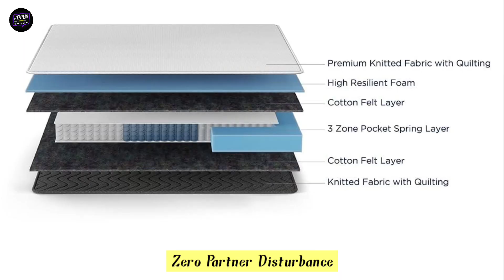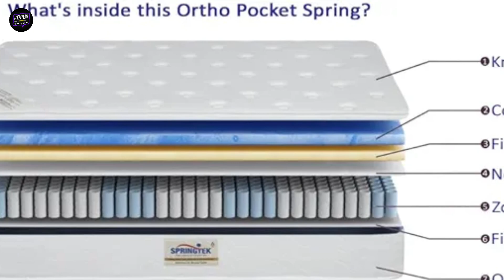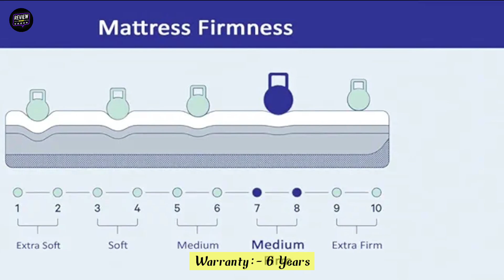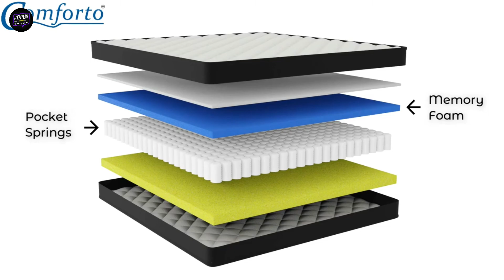Top 5 Best Pocket Spring Mattress In India 2024 | Pocket Spring Mattress Review 2024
This video is about Top 5 Best Pocket Spring Mattress in India 2024, which will be very useful for your home.

✅✅ BEST OFFER LINKS ✅✅
☑️☑️ BEST POCKET SPRING MATTRESS UNDER 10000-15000Rs ☑️☑️

1 - Comforto Hybrid Mattress Pocket Spring & Orthopedic Mattress

2 - Wakeup Spring Mattress Riserox Pocket Spring Mattresses

3 - Wakefit Spring Mattress | 10 Years Warranty | Mattress

4 - duroflex LiveIn Bounce - 6 Inch Pocket Spring Mattress

5 - Springtek Ortho Pocket Spring Mattress

⭐️⭐️ BEST POCKET SPRING MATTRESS UNDER 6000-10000Rs ⭐️⭐️

1 - Duroflex LiveIn Bounce - 6 Inch Pocket Spring Mattress Double Size

2 - Wakeup INDIA Spring Mattress Queen Size Pocket Spring Mattress

3 - Wakefit Spring Mattress Pocket Spring Mattress

4 - Centuary Mattresses Sleepables 6-Inch Pocket Spring Mattress

5 - Springtek Eurotop Hybrid Latex Mattress Pocket Spring Mattress

⭐️⭐️ BEST ORTHOPEDIC MATTRESS UNDER 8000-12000Rs ⭐️⭐️

1 - Wakefit Mattress Dual Comfort with Hard & Soft Foam

2 - Sleepwell Dual Pro Profiled Foam Reversible Foam Mattress

3 - SleepyCat Original Ortho Mattress with AirGen™ Memory Foam

4 - Comforto Hybrid Pocket Spring & Orthopedic Foam Mattress

5 - The Sleep Company SmartGRID Ortho 8 Inch Mattress